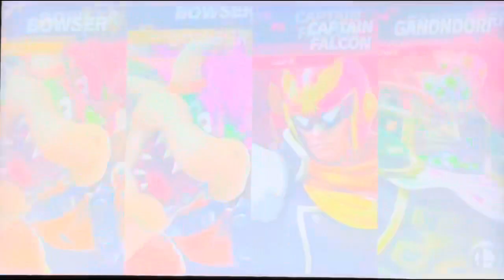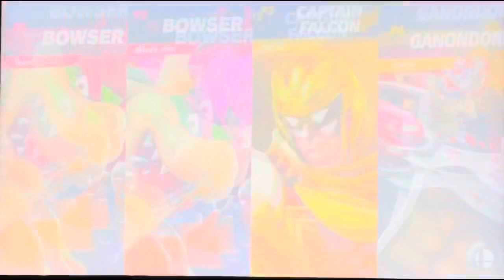Smash Bros Ultimate episode 85: Luck gets pushed down to the ground.